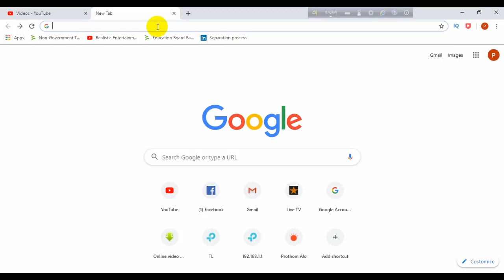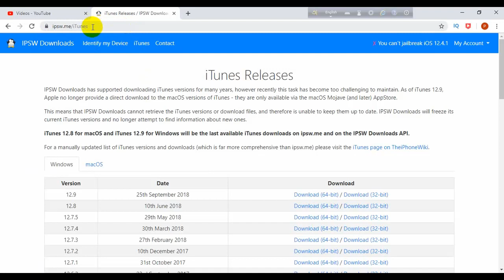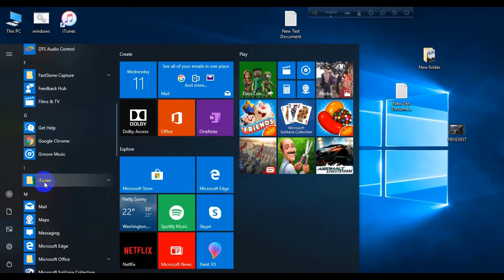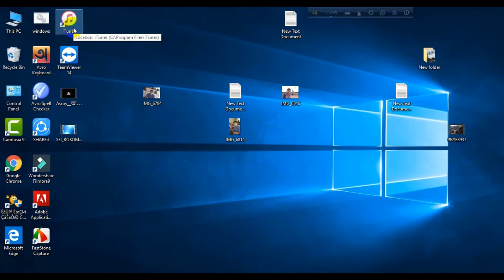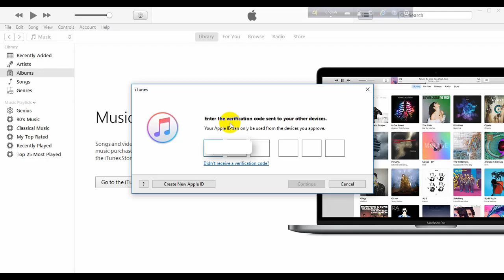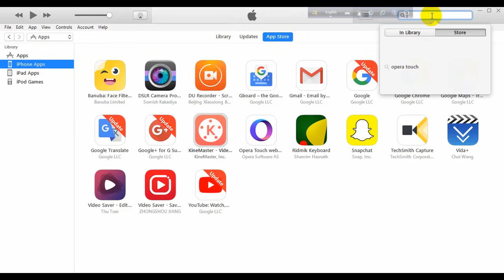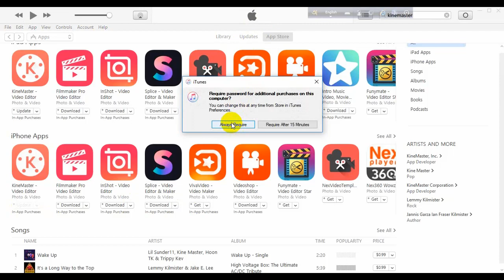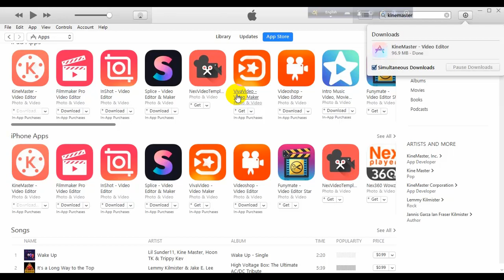This App not Compatible your device iPhone/iPad | Cannot Download | iPhone older version App install